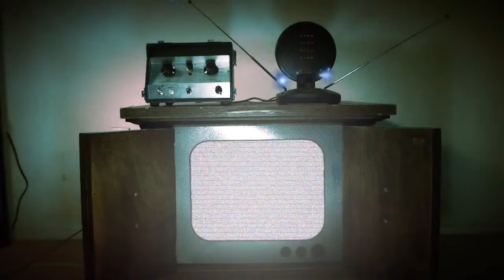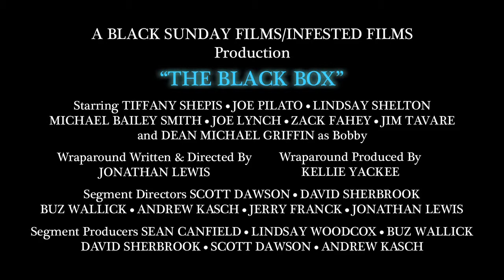The Black Box Official Trailer HD